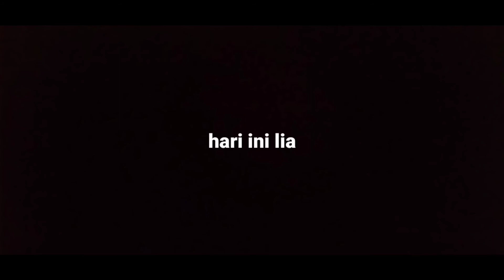KERETA API argo dwipangga di jpl 363A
Kereta api Argo Dwipangga adalah layanan kereta api penumpang kelas eksekutif dan luxury